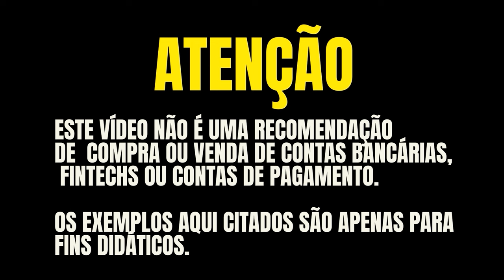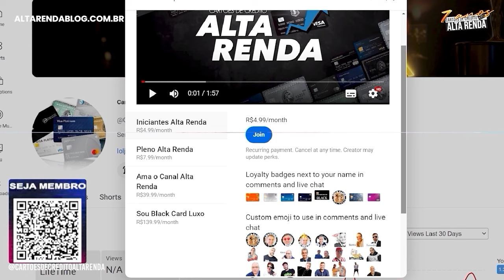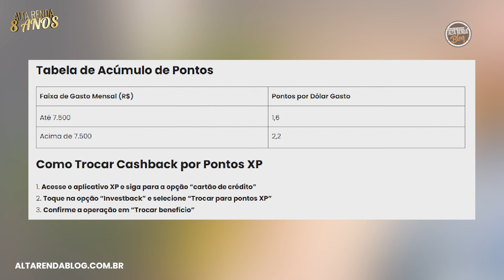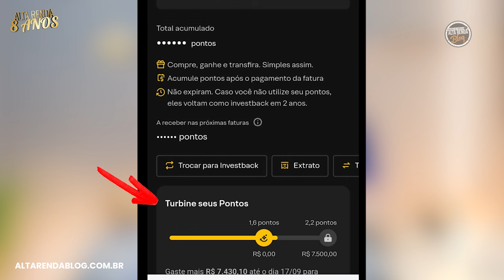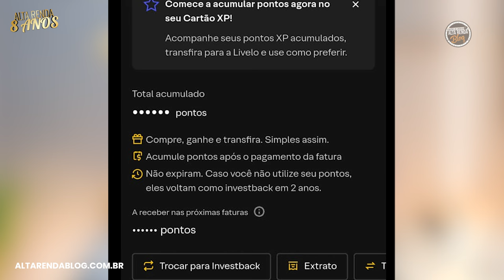💳CARTÃO XP VISA INFINITE! MAIS MUDANÇA NO CARTÃO XP VISA INFINITE EM SALAS VIP E PONTOS NO CARTÃO